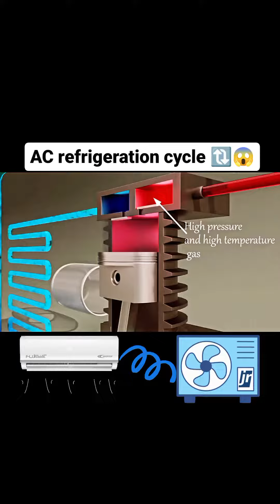refridgerator circle 😅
refridgerator circle dekho